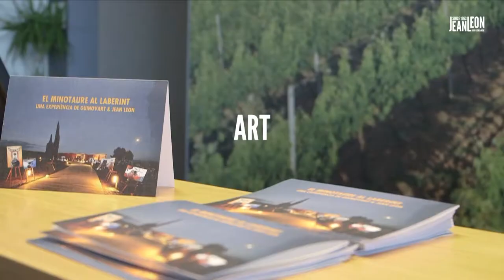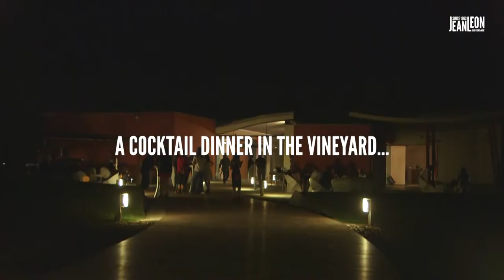"The Minotaur in the Labyrinth" - Guinovart & Jean Leon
Art, wine, culture and Greek mythology at Jean Leon